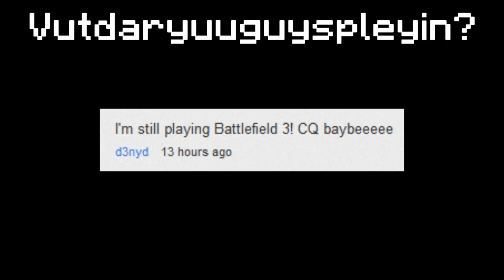Wuddumplayin! 06/20/2012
UPDATE:  Public BETA is live!  Go to the IP: pandemic.bwana.tv

SUP.  I'm playing Minecraft.  Yup.  We're working on our Pandemic Minecraft server which was first introduced last year.  Our server took a dump, and we've decided to resurrect it.